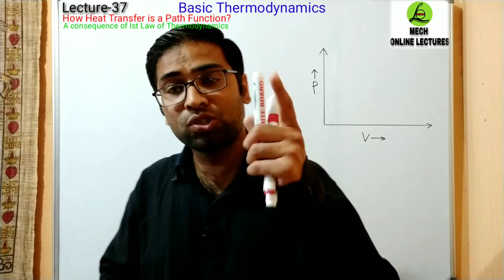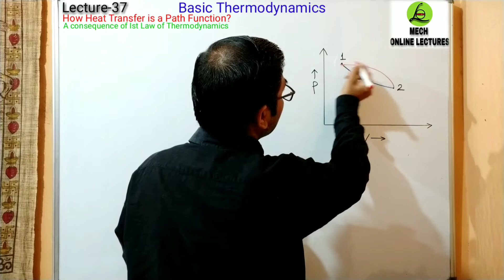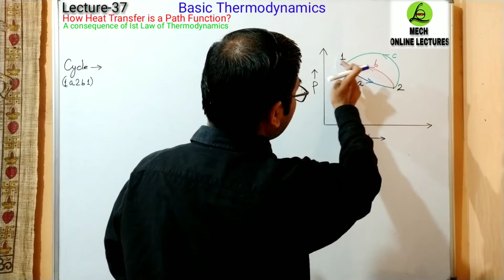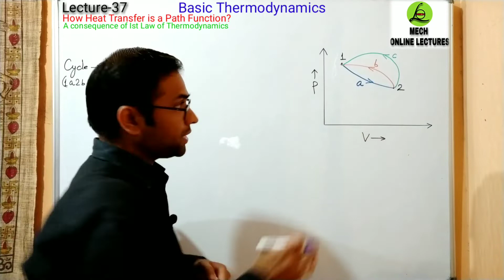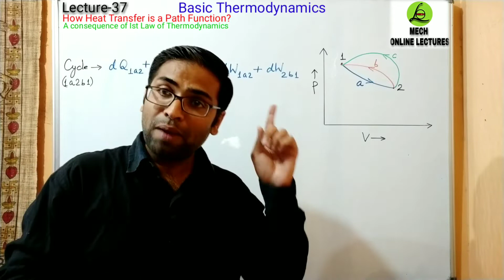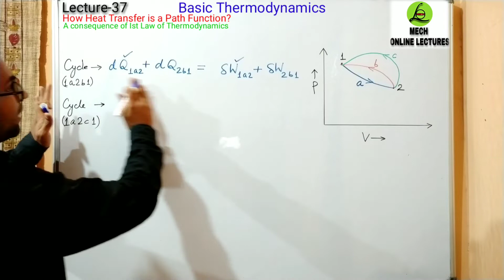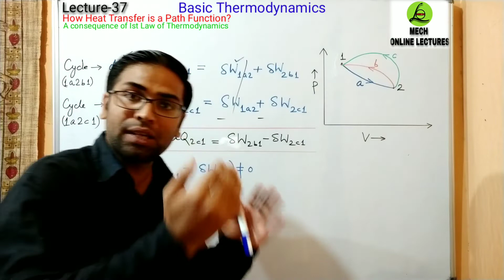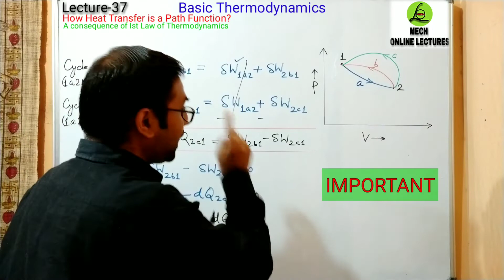How Heat Transfer is a Path Function | Thermodynamics? | GATE | AK Saini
(4) Watch all videos on PHASE DIAGRAM (including Fe-C diagram all parts and TTT diagram all parts) to get expert knowledge on the topic at following playlist